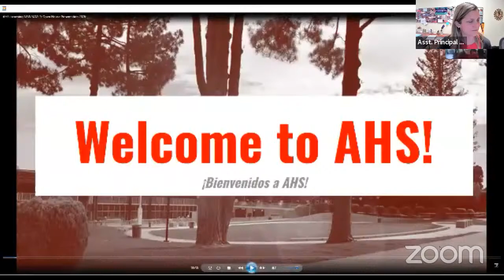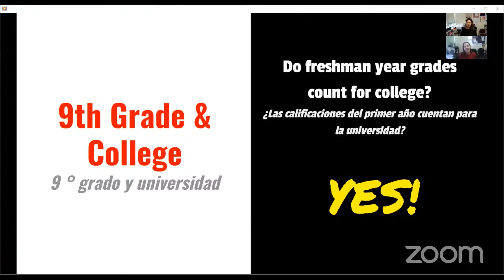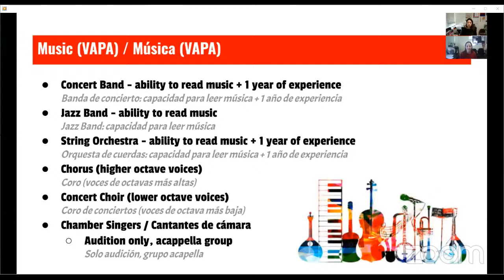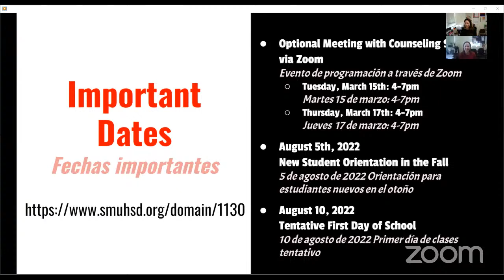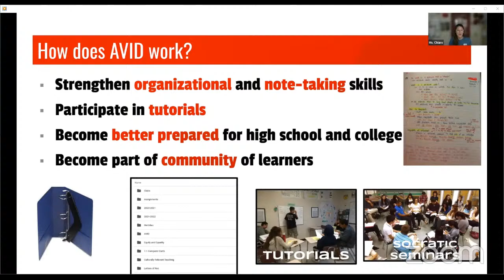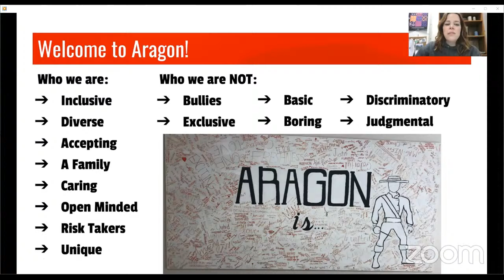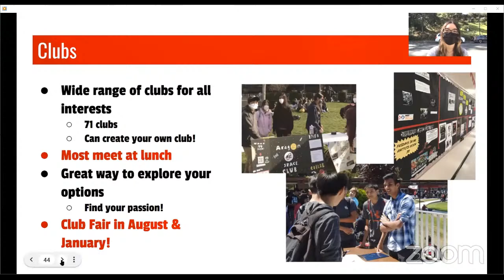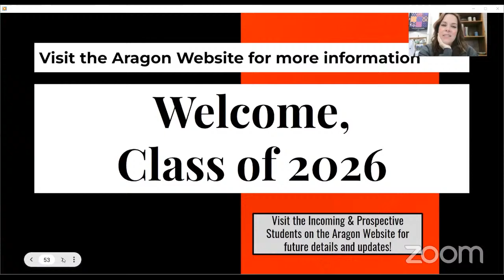AHS Programming Presentation for Class of 2026